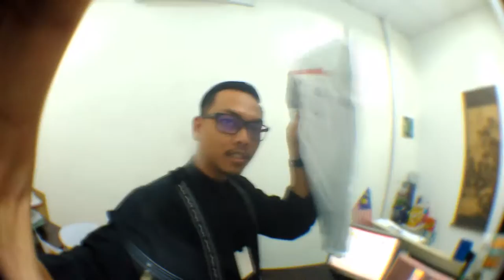Episod #48- Review bag laptop lenovo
Saje je aku buat review beg ni. Aku memang dah kena beli beg laptop baru sebab aku nk kena angkut laptop aku kemana sahaja bila dah jadi vlogger ni.